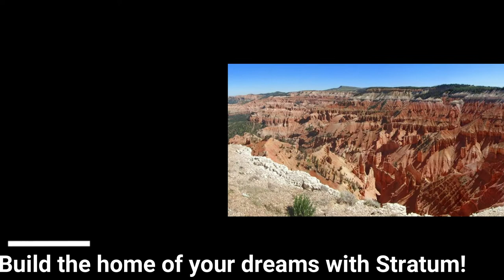SOLD! 176 N 1050 W Cedar City UT 84720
This is a beautiful 5 bedroom 2.5 bathrooms located near the SUU College. The home is very spacious offering two family rooms and a spacious kitchen. The master bedroom is located on the main floor so no need to deal with stairs. This home has lots of windows increasing the natural light. The basement offers 4 bedrooms, 1.5 bathroom, laundry room and a family room. The flooring has been updated to luxury vinyl. Park your cars in the 2 deep carport and get out of the sun. There was an addition to the home in the 90s to add square footage to the home. Come enjoy the back yard landscape and concrete patio. This home is worth looking at.